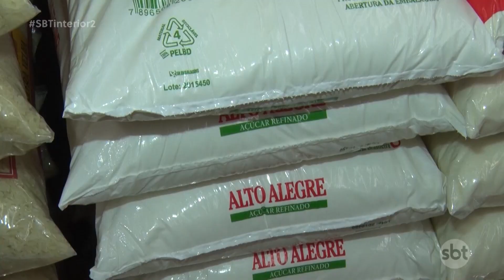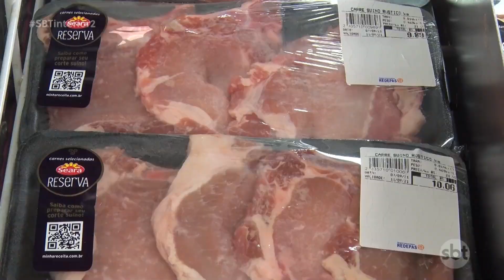Inflação dispara e preço de alimentos sobe ainda mais